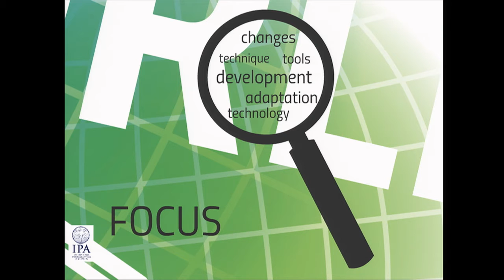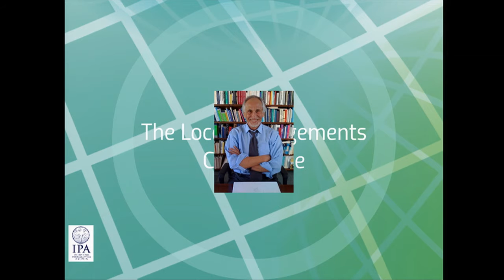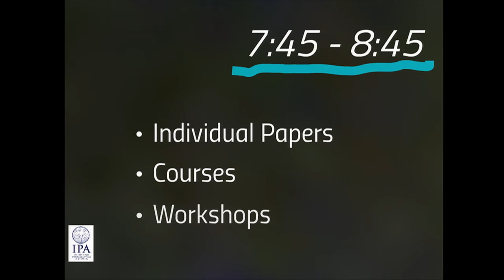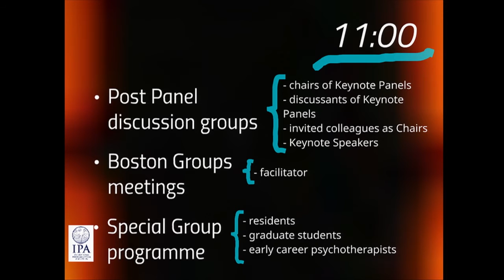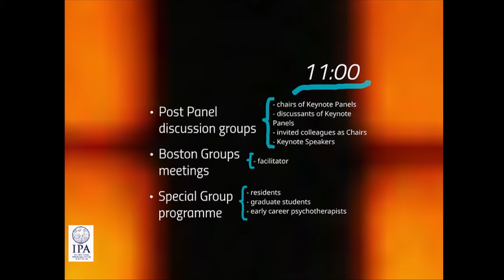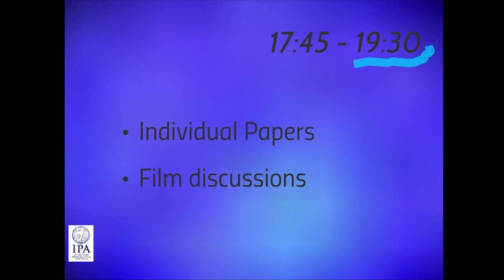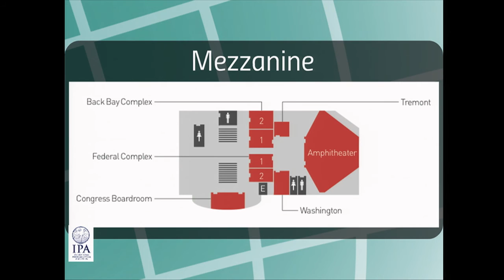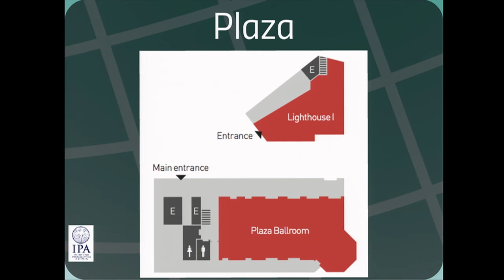Sergio Nick, Opening Session IPA Boston 2015